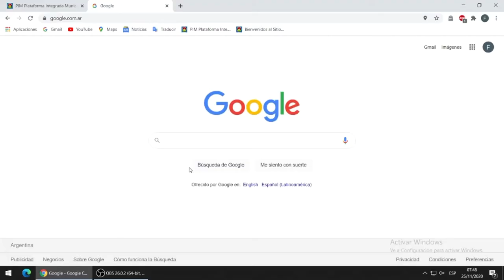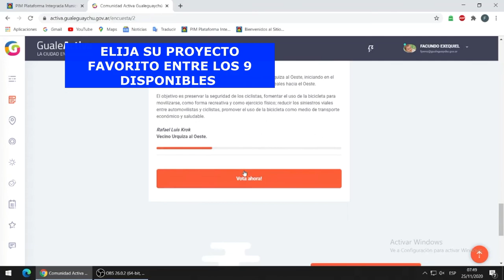Explicación votación de Presupuesto Participativo Ciudad - Acceso por Gualeactiva